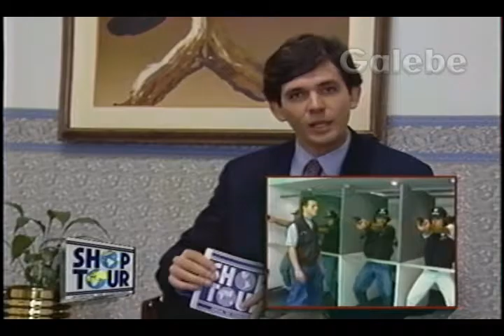GP GUARDA PATRIMONIAL GUILHERME GALEBE 02 07 1994